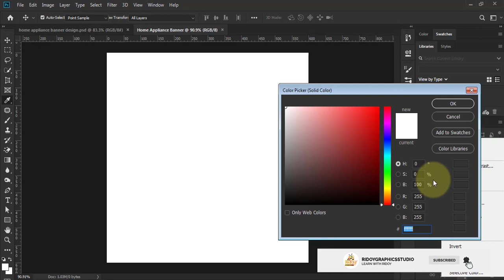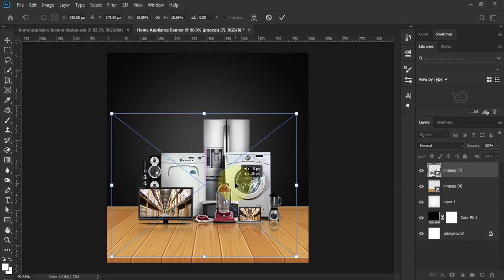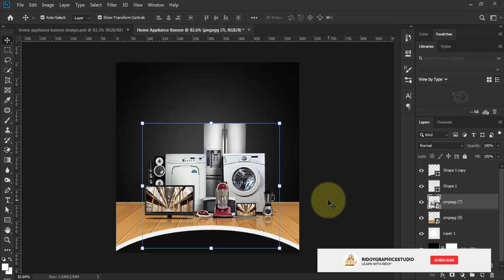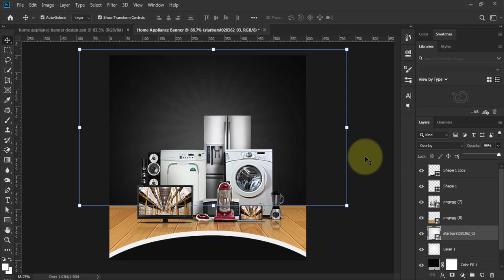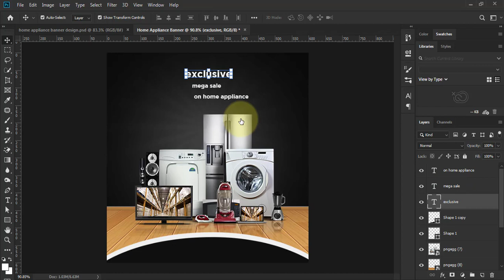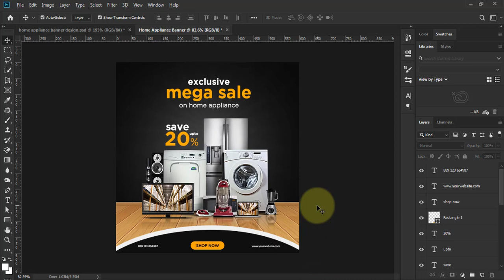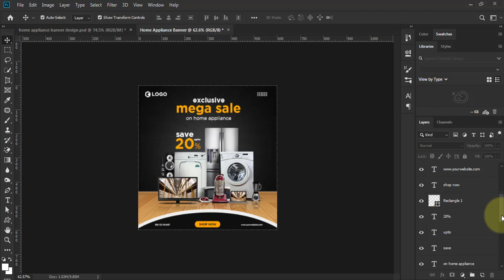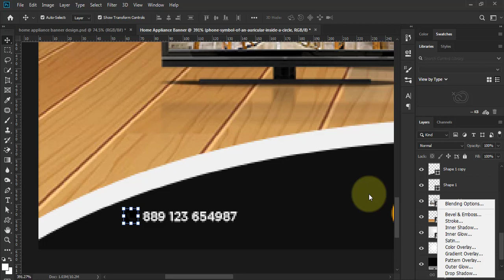Banner Design For Home Appliance | Social Media Banner Design for Home Appliance | Photoshop cc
Hi,
I provide all kinds of graphics design and print design service for my client and YouTube viewers.
Ecommerce Product Banner | Social Media Post Design in Photoshop | Wireless Headphone banner design